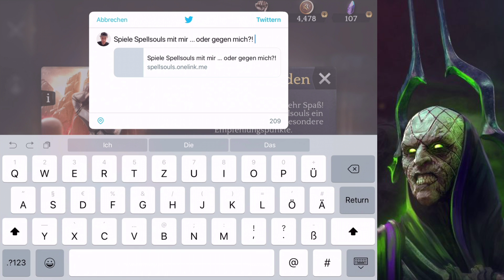CHEST OPENING GÖNNEN 🎁🎁🎁 💥 SPELLSOULS 💥 [Deutsch/German HD+]